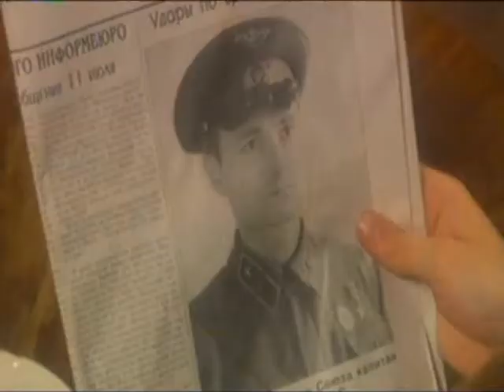Клип к сериалу "Не забывай"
в ролях- Ольга Арнтгольц ,Иван Колесников